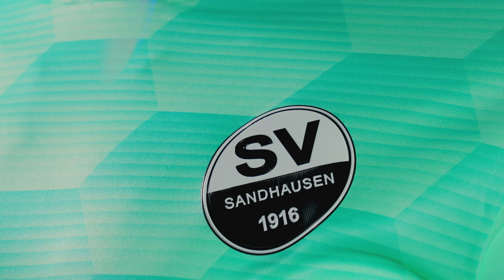Das sind unsere neuen Trikots für die Saison 2020/21! 👕🔥